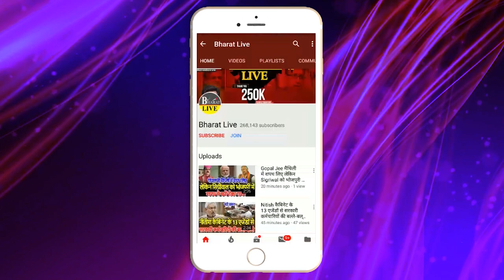कुशवाहा ने नीतीश को दिया अंतिम मौका अभी नहीं तो कभी नही!